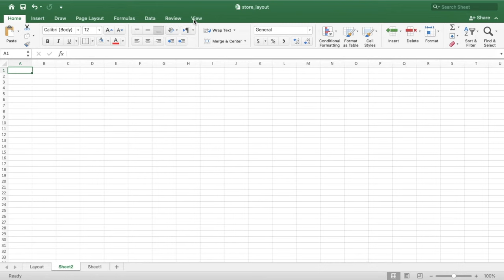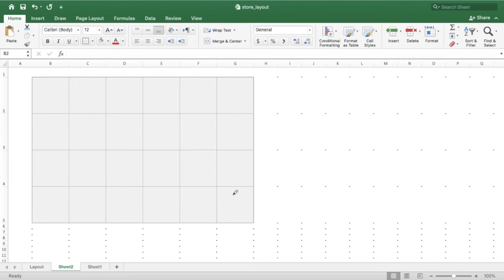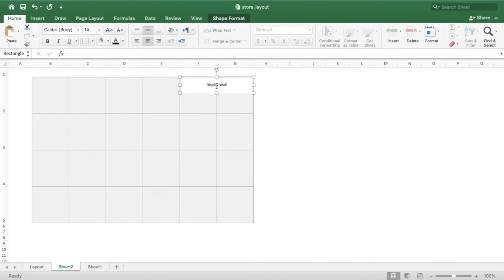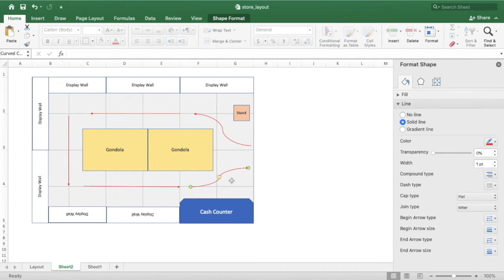Create a Store Layout in Excel | Retail Dogma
This is an easy and free way to create a store layout and floor plan using Microsoft Excel.

Based on the store design you have, start creating a floor area and placing the fixtures and props, and then map the customer flow if needed. Then name your fixtures with what you want to display on them, and every time you want to do a floor set, use the same file and change the names and places of your fixtures, based on the new floor plan.

Make sure to define the scale you want to work with, and stick to it for the entire plan, including walls and fixtures. Here we used 1 pixel = 1 cm, but you can set your own measurement in inches, feet,..etc.

ABOUT US:

Retail Dogma is an online platform that teaches retail & ecommerce; from the very basic knowledge for beginners, to the most actionable, technical, advanced knowledge. All the materials are prepared by professional retailers with more than 14 years of experience.

We cover everything, from buying products, pricing, merchandising, managing sales, managing inventory, managing cash flow to managing financials.

Visit our website and start reading through our free retail management guides and articles, and download our free templates and cheat sheets that will help you while starting a retail or ecommerce business.

FREE  DOWNLOADS:

- Retail Math Formulas Cheat Sheet
- Retail Business Plan Template
- Shrinkage Action Plan
- Fashion Boutique Opening Checklist
- Store Signages & Posters